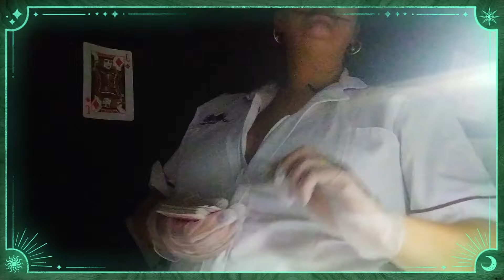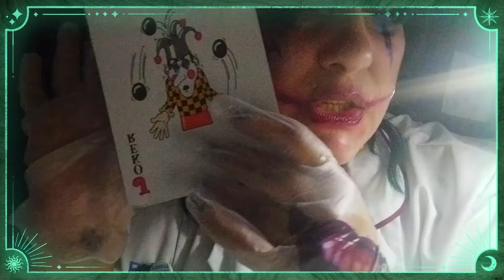ASMR [ SPOOKY EVIL CLOWN DENTIST ] , FAN FICTION creepy personal attention ROLEPLAY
welcome to a new CREEPY HALLOWEEN FAN FICTION HORROR  ASMR  sleep video  BEWARE ITS SUUPER CREEPY , IF YOU LIKE YOUR ASMR WITH A SIDE OF DARK YOU WILL LOVE THIS

support in keeping my channel going is very appreciated
If you would like to hear more OF MY EXPLICIT ASMR OR MY ADULT AUDIO STORIES and leather fashion   please use the leather page and not the medical if you are looking for more content like this THERE ARE LINKS IN MY BIO / PROFILE LINKTREE TO MY OTHERE CHANNELS WARE YOU CAN FIND UNSEEN ASMR AND STORIES NOT SEEN ON YOUTUBE , your support is very welcome as i am always needing ne props and costumes ,so thank you

for more MEDICAL videos i have three channels and one is just medical hear is the

and for my more explicit ASMR and adult audio stories and fashion please use the links in my profile to my link tree ware you can find all my other channels thank you so much for your support all support for my channels is welcome